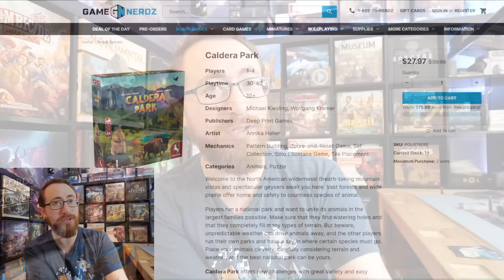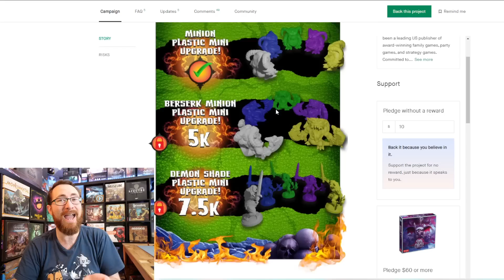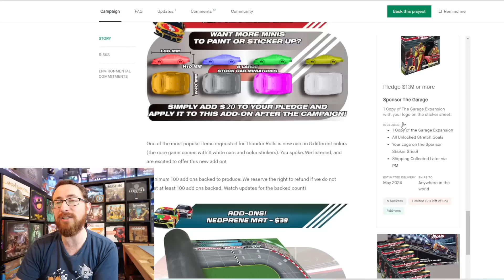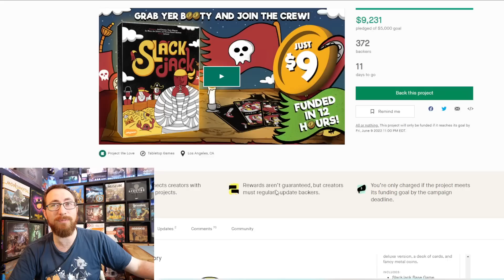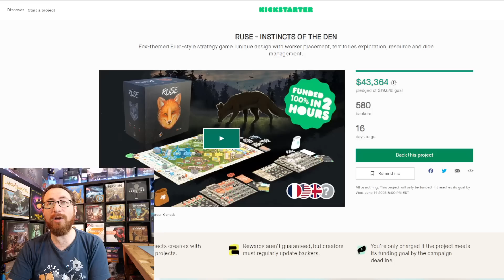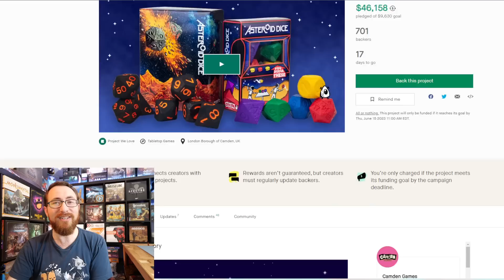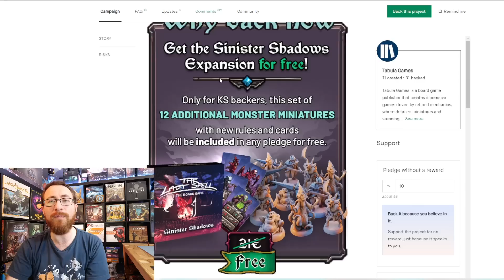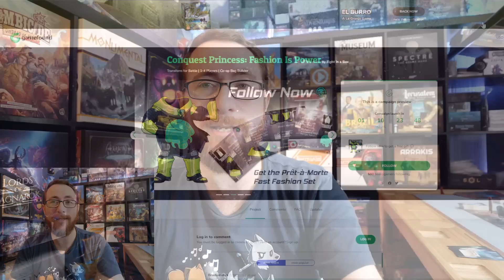To Back Or Not To Back - Carson City, The Last Spell, Age of Steam & More!!!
In which I talk about the latest batch of Kickstarter games, brief overviews of the campaigns and whether or not they are games that will hold their value.

TimeStamps:
0:00:00 - Introduction
0:00:10 - Cult of the Now
0:00:50 - Gamefound Disclaimer
0:01:05 - Filler
0:02:37 - Raising Robots
0:03:13 - 9th Circle
0:04:27 - Apex Legends
0:05:48 - El Burro A La Granja Game
0:06:35 - Thunder Rolls The Garage Expansion
0:07:44 - Age Of Steam Deluxe
0:10:15 - SlackJack
0:12:07 - Carson City Big Box
0:14:38 - Ruse
0:17:20 - Table Golf Association Family Edition
0:19:30 - Asteroid Dice
0:21:15 - The Last Spell
0:24:05 - Picks of the Week
0:25:40 - Upcoming Campaigns